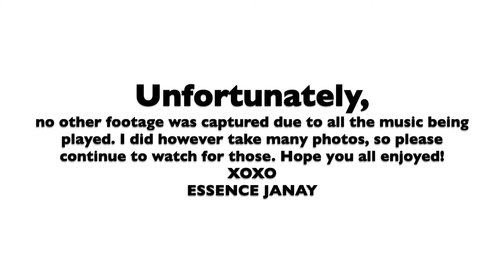SUPRISING MY LITTLE SISTER WITH A ........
• Q&A •
What's your real name? ► Essence
What's your age? ► 27
Where do you live? ► Connecticut
What do you use to film? ► Sony Alpha A5100 w/ Sony E-Mount Lens 16mm F2.8